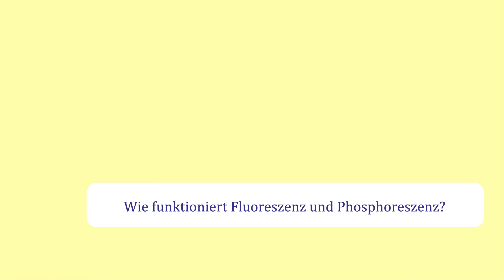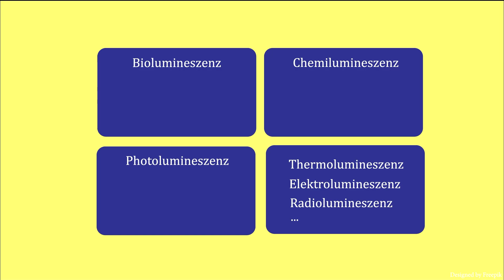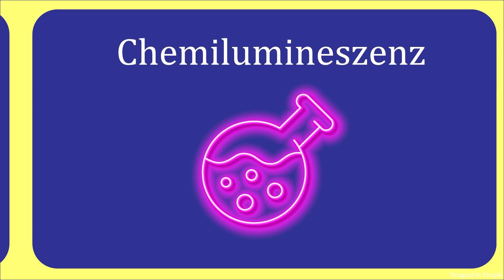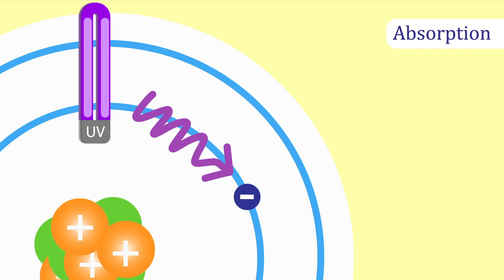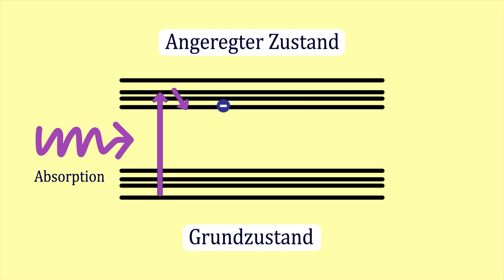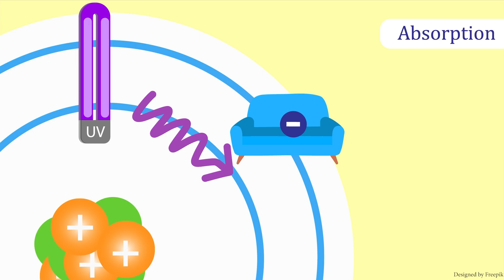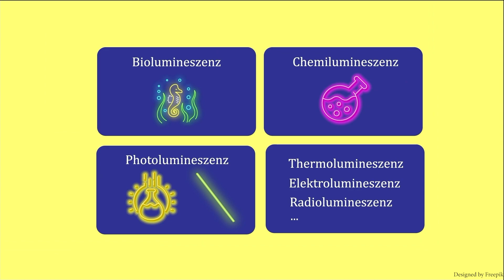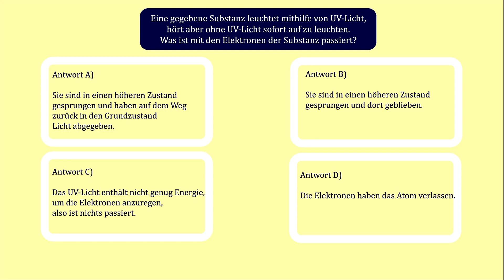Lumineszenz - Erklärvideo mit Animation und Experimenten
Liceo Artistico, Maturitätsarbeit von Daria Ulanova

In diesem Video geht es um das Phänomen der Lumineszenz und es beinhaltet Animation und Experimentvideos.

0:00 Einführung
0:28 Vorwissen
0:53 Lichterscheinungen
1:23 Lumineszenzarten
2:53 Photolumineszenz
6:34 Quiz
7:19 Experimente

Vecteezy.com